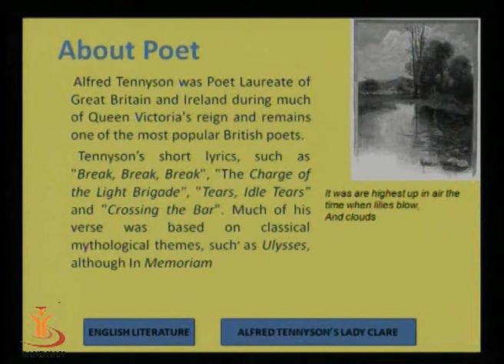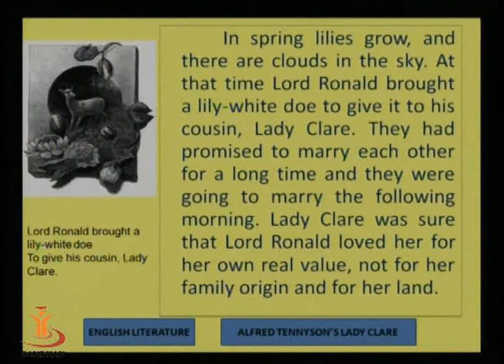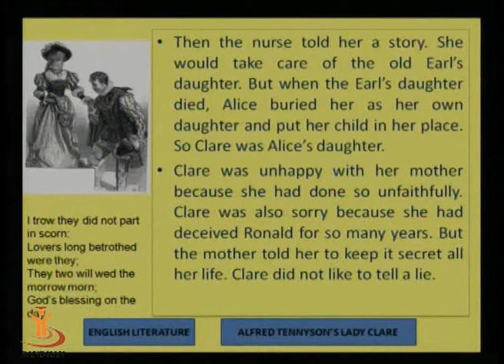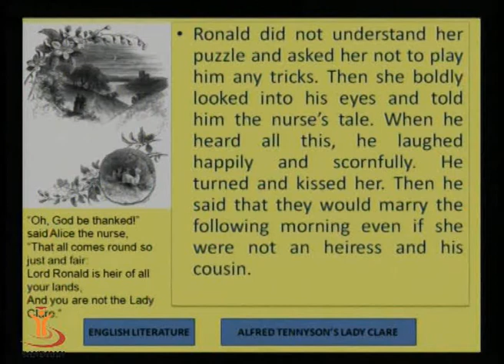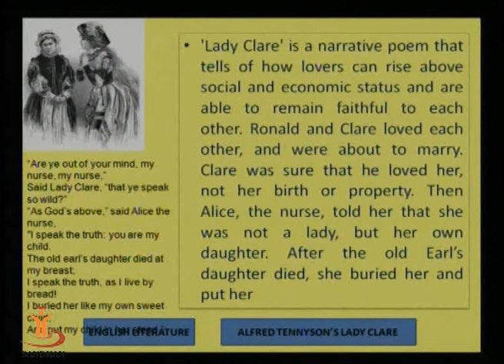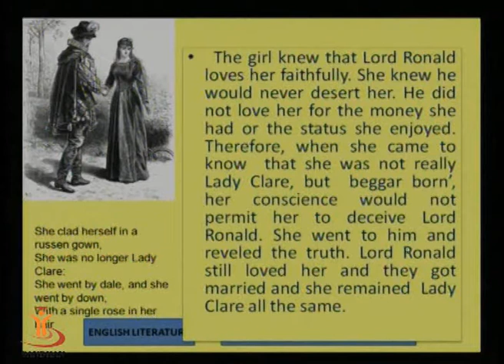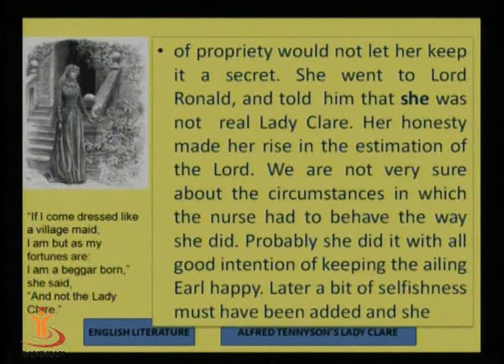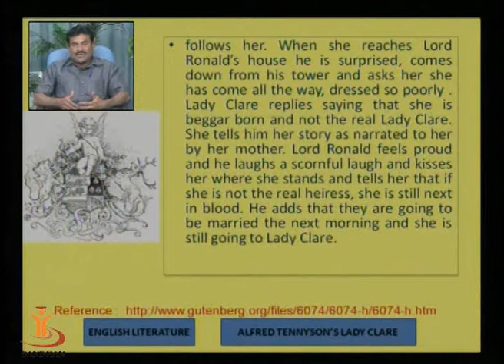ALFRED TENNYSONS LADY CLARE